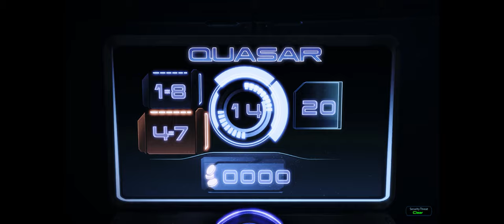Mass Effect 3 [#84] - Silver Coast Casino: Infiltration || Walkthrough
► Walkthrough: Mass Effect 3

Silver Coast Casino Floor
Brooks is required for this mission, EDI is not allowed into the casino because she's a mech/AI, so pick one of any other team mates. Since there's no shooting or fighting in this one, pick anyone you fancy, because their role is to distract the security at your call, or provide some comedic banter along the way.

Shepard and the team get the red carpet treatment upon arriving and they just smile and wave. The dialogue here will vary depending on certain factors, including Shepard's gender, who you have with you, if you're currently romancing the person you brought with you, and if you had your scars healed or left unhealed.
Once you are inside, move up the stairs and onto the casino floor. You will only have control of your other squadmate as Brooks will head directly for the shaft. Mingle with the guests for a little bit. Brooks will eventually call you up because there is a problem. Head up the stairs and to the shaft.

Once you find Brooks, she mentions there is an alarm on the grate. Brooks gives Shepard a pair of resonance emitter lenses, provided by Liara, which allows Shepard to see and follow underground circuits. Be careful when in visual range of guards or cameras as your security threat will rise if you make it too obvious what you are doing. Follow the blue wiring. The junction box is at the other end of the upper level guarded by a camera. Liara will upload a program to bypass the camera, but once you start don’t take too long as it doesn’t last very long. Bypass the box and Brooks will get in. Since this could take a while, mingle a bit more.

After mingling a bit more, Brooks runs into another problem: there is a guard right beneath her. Distract him for a bit to allow her to pass. Shepard will tell the guard there is a red sand user in the bathroom and he will move to confront them. Brooks will radio she is clear, so back to mingling. Be careful to avoid setting things off. There are two ATMs on the ground floor you can get at for 3000 credits each and some renegade points, but you have to bypass the respective cameras to do so.
When Brooks contacts you again, she has run into two problems. EDI and Liara come up with a solution, this time follow the red wiring. They lead to opposite sides of the casino: a terminal near the roulette tables, and another near the varren race tables. On the left is the pressure pad. You have to distract a guard and a camera. Send your squadmate to distract the guard, bypass the camera, then the security device. You have now two problems, two guards. Send your squadmate to distract one, the stationary one, and watch the patrolling one for the right moment. Be careful when you try and go, because if you get seen, you become suspected. Mingle immediately or it will be critical mission failure.

After bypassing them both, Brooks says that she is at the panic room and will be bypassing the lock. However, she misses one of the security devices and gets caught. EDI tells Shepard that she can call the guard to tell them it is a false alarm, but you need to reach him before that happens. It is the same guard that you talked to earlier. Once that is over, Brooks will radio she is clear so get back to talking and playing games if you feel like it.

Brooks will finally radio she is in and now you need to meet her. There is one camera that you need to take care of, yellow wiring this time. This area is filled with two guards and two cameras. You can’t do anything about the patrolling guard, but you need to do something about the stationary one. Just keep an eye on the former. You have to be fast.
Once the patrolling guard turns away from the first camera junction box, move. Send your squadmate to distract the stationary guard, then bypass the first and second boxes, while keeping an eye on the patrolling guard. Then hurry and bypass the camera box while ensuring you are out of visual range of both guards. Once you are done, you are inside.

How I ran this game in 21:9 - 3440x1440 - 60 FPS:
Use Flawless Widescreen!